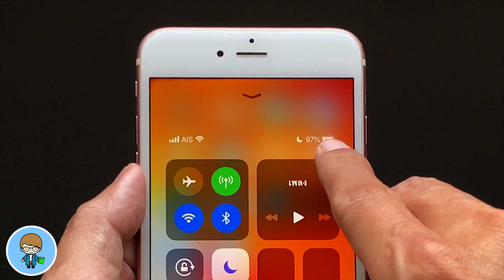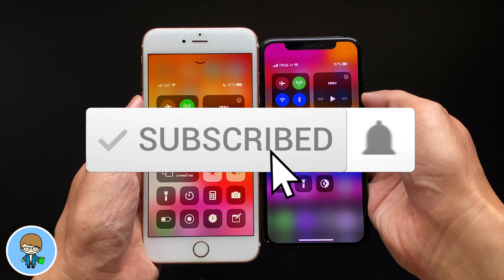iOS 13.4 แสดงข้อมูลแบบ iPhone 11 ในศูนย์ควบคุม ไม่ต้องเจลเบรค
วันนี้เราไปดูข้อมูลอัพเดตสั้นๆ ของหนึ่งในคุณสมบัติใหม่ใน iOS 13.4 กันครับ ตั้งแต่ iPhone X เป็นต้นมา เมื่อเราเปิดศูนย์ควบคุม ในหน้าจอที่แสดงขึ้นมาด้านบน Apple ได้เพิ่มการแสดงข้อมูลเครือข่าย ระดับสัญญาณ Wi-Fi ไอคอนการห้ามรบกวน และแบตเตอรี่ แต่คุณสมบัตินี้ ไม่มีอยู่ใน iPhone รุ่นก่อนหน้าตั้งแต่ iPhone 8 Plus ลงไป  แต่ตอนนี้ทำได้แล้วครับ 🍎

🌟 ล็อคหน้าจอ Home เทคนิคลับที่ Apple ไม่เคยบอก | สอนใช้ง่ายนิดเดียว

🌟 iOS 13.3.1 ตัวเต็มมาแล้ว มีอะไรใหม่ อัพเดตดีไหม?

🌟 iOS 13.4 Beta 1 | 12 การเปลี่ยนแปลงใหม่ ใช้เป็นทันที | สอนใช้ง่ายนิดเดียว